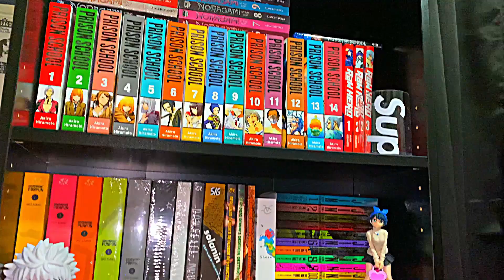Believer - AMV (Anime Mix) Reaction!!! I I GOTTA Watch No Game No Life!!!